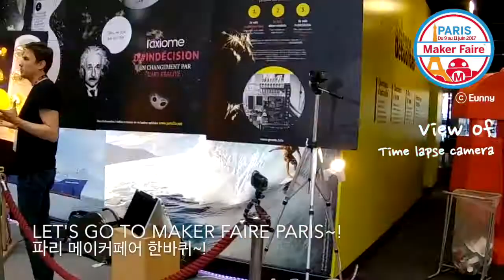Simple Animals in Maker Faire Paris 2017 (Maker Faire Tour 2017)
All story of Simple animals in Maker Faire Paris 2017.
prepare, assemble, make, start, meet, show, disassemble, leave...